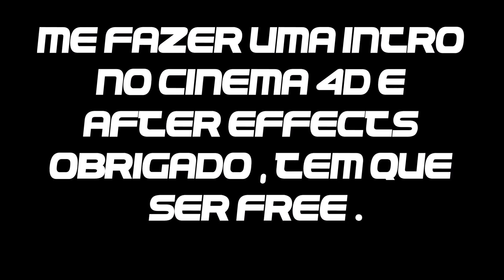Inicio Da Nossa Raposa Laranja Favorita #1 Crash Bandicoot N Sane Trilogy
▬▬▬▬▬▬▬▬▬ஜ۩۞۩ஜ▬▬▬▬▬▬▬▬▬▬
Mais Informações Logo a Baixo
▬▬▬▬▬▬▬▬▬ஜ۩۞۩ஜ▬▬▬▬▬▬▬▬▬▬